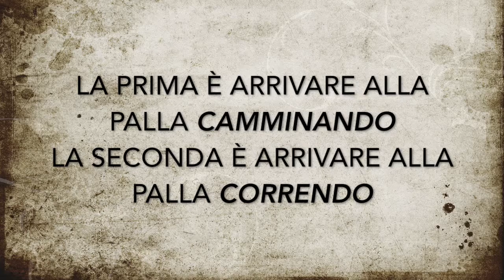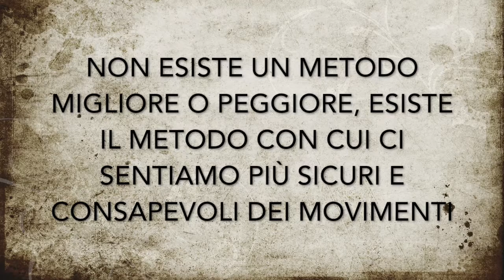La rincorsa nel calcio piazzato